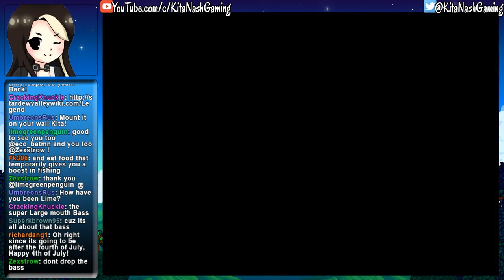Stardew Valley Gameplay Part 27 - GLACIERFISH CAUGHT (LEGENDARY FISH) - Let's Play Walkthrough [PC]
Stardew Valley Gameplay/Walkthrough Part 27
Let's Play Stardew Valley for PC w/Kita Nash
Next Part ►TBA

In this episode, we catch the legendary Glacierfish. This legendary fish can only be caught in winter. You have to be at least at level 6 in fishing to catch this fish. It can be found in the southern part of Cindersap Forest in the deep water.

☼KITA NASH ON SOCIAL MEDIA☼

Stardew Valley is a farming simulator/open-world RPG created by ConcernedApe and published by Chucklefish. It is very similar to the popular Harvest Moon and Story of Seasons series. While working a thankless office job, you remember a letter given to you by your grandfather. He has left you his farm to care for, but the land is rundown and overgrown. What's worse, the Jojoa Mart corporation has moved into town and the old, simple way of life is dying. It's up to you to get the farm up and running and hopefully restore the town to its former glory. But farming isn't everything. There are several bachelors and bachelorettes to pursue, marry, and have children with. You can also befriend over 30 townspeople and see unique events and cutscenes with each of them. Sometimes the townspeople will post quests for you to complete. There are new quests every few days, so it's never dull. There are also festivals each month to attend such as the Luau, Flower Dance, and Feast of the Winter Star. And if you get bored or need materials, you can explore two different caves to mine for ore used to upgrade tools or give as gifts. The caves are also filled with monsters like slimes and bats, so you must be ready for combat using a variety of weapons. You can also care for a large variety of animals such as chickens, ducks, pigs, cows, goats, rabbits, and sheep and use their products to make mayonnaise, cheese, cloth, and other artisan goods. You can also cook meals, donate fossils and gems to the museum, or spend a casual afternoon fishing. And your skills are all upgradable and come with their own perks! Stardew Valley really is a simple farming game, but it is full of possibilities.